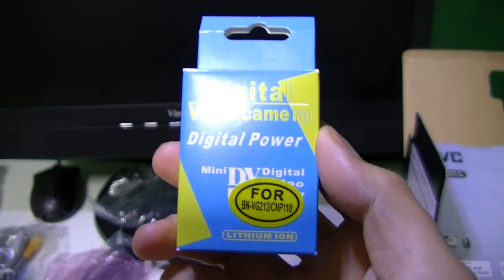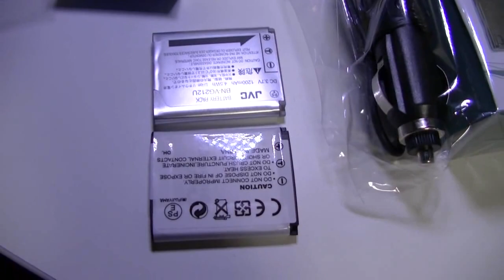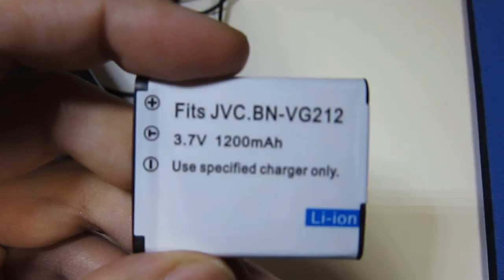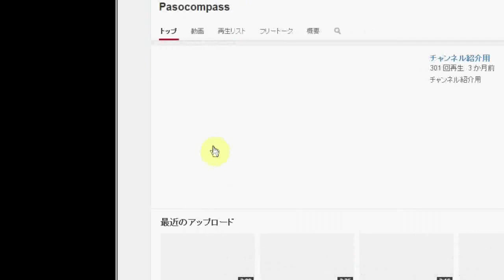Victor Everio GZ-VX895の互換バッテリーと純正バッテリーの比較[review,comparison,BN-VG212 compatible battery]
大体、以下の様なことを表現したり、やっていたりするつもり。(登場する順番で)
★互換バッテリー買いました。amazonで920円(2個セット)。ちなみに、純正品は(BN-VG212)は、実売価格4,000円(1個)。なので、1個あたりの単価は8分の1以下ということになります。
★ちなみに、ロワジャパン製。ASIN=B009LZORFOとなっています。
★純正と互換を比較してみます。
★"Fits JVC-BN-VG212"と書いてある。
★形は全く違わないように見える。
★互換バッテリーの注意点解説
★純正バッテリーは力を入れずに普通にバッテリーの着脱が出来る。
★互換バッテリーはかなりキツい。着脱に力がいる。
★バッテリー自体はきちんと動いている。
★互換バッテリーは高さが違うはず。確かに比べれ見るとちょっと高い。
★純正の表記＝3.7V 1200mAh 4.5Wh。
★互換の表記＝3.7V 1200mAh←4.5WHと表記はされていない。これが何を意味するのかは知らない。